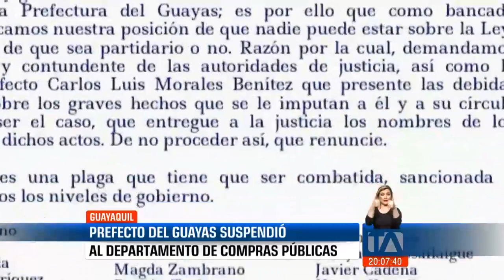Prefecto del Guayas suspendió al departamento de compras públicas -Teleamazonas